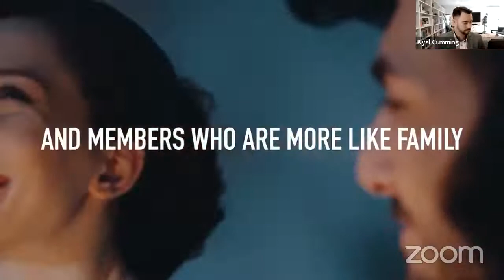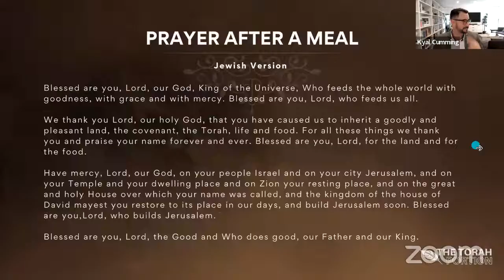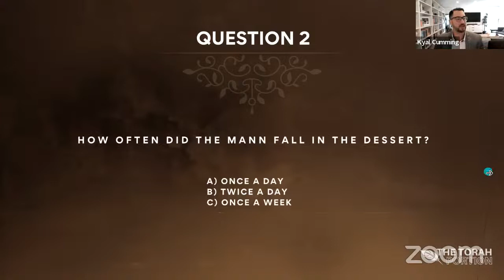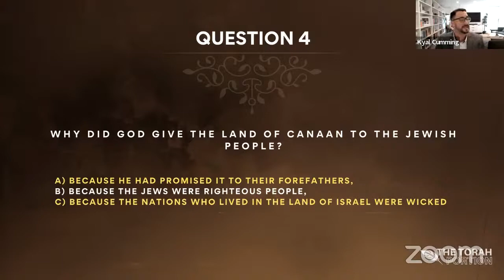Wk 46 - Ekev22